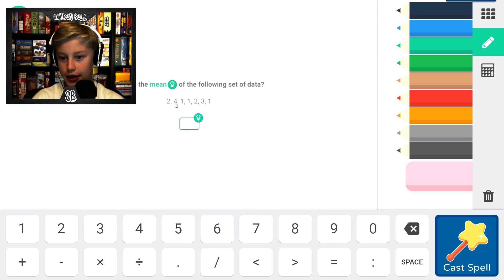Prodigy Math - LEVEL *10,000* [MUST SEE!!]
i play prodigy math game and battle in prodigy math prodigy!

Make sure to leave a like on this video! that will really help me out!

thx

prodigy is lit

hi

lol
bye thx